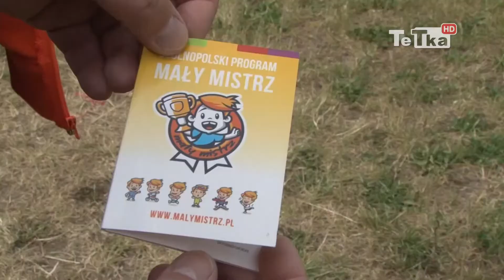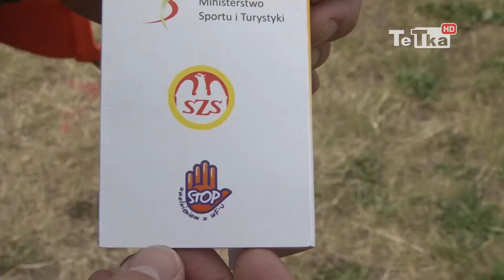Program Mały Mistrz - Tv Tetka Tczew HD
Władze miasta zdecydowały o kontynuacji programu Mały Mistrz. W każdej z tczewskich szkół dzieci z wybranej klasy pierwszej będą zdobywały sprawności związane z edukacją ruchowo-sportową.